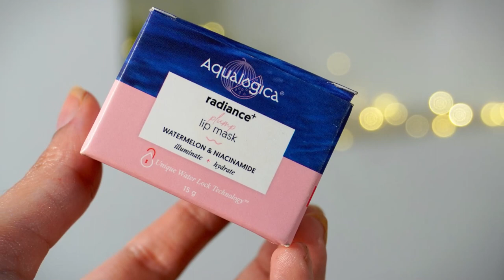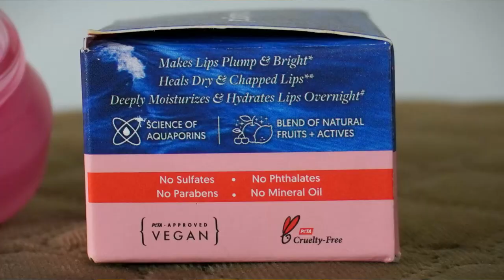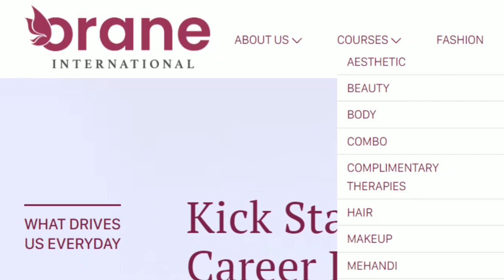I joined a *BEAUTY COURSE* Fees and Details ? Wedding Update ? Life Update Q&A | KASHIKA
Plum: Kashika15
Dot&Key: Kashika15
E'clat: Kashika20
Qurez: Kashika15
MARS Cosmetics: Kashika10
DermaCo: Kashika2022
Dr.Sheth: Kashika20
Aqualogica: Kashika20